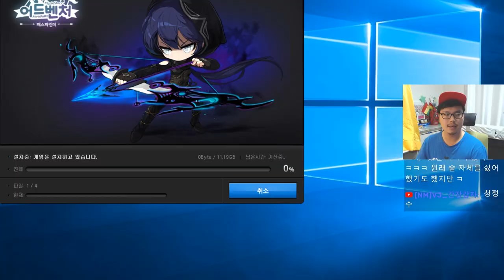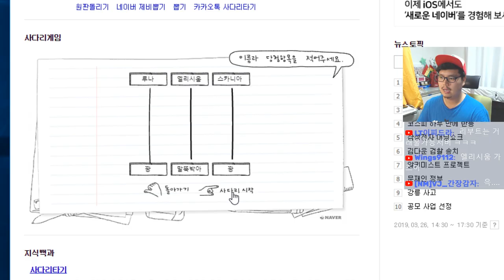난생 처음 메이플스토리해보는 유저 (feat. 몬스터 취급 당한 카이저) By로젠젠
난생 처음 메이플스토리해보는 초보의 모습 (feat. 몹취급 당한 카이저) By로젠젠